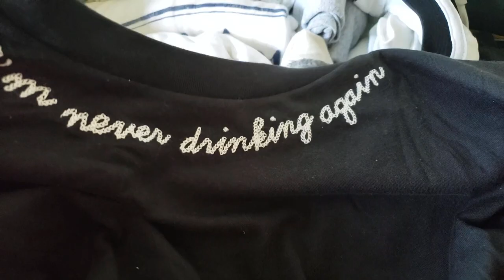Poetry Writing Routine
Let's hope I can figure out a title soon; "Poetry Book" is getting so old.

MUSIC
Uniq: Reverse and Japan